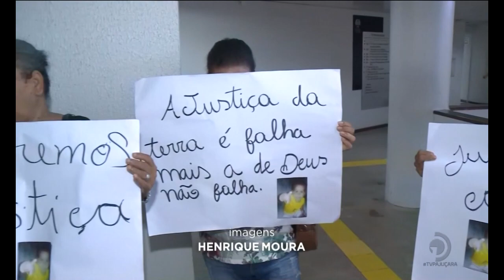Caso Kauã: Acusado de matar menino é julgado hoje no fórum do Barro Duro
Veja mais detalhes sobre o julgamento, na reportagem de Mônica Ermirio.